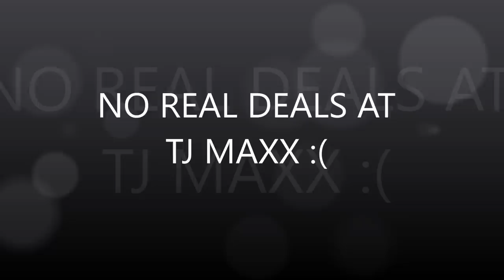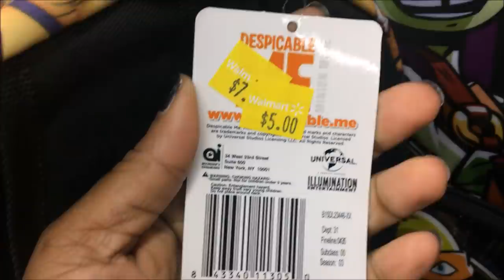New Year Vlog 2017: Channel Goals + Change + Cheap Deals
Happy New Year Luxers! 2016 was an amazing year, but 2017 is going to be epic for us!!! I can just feel it! Join me on my first vlog of 2017 as I run a few errands, shop a little and talk some serious business… LOL! I hope you enjoy seeing me a little more up close and personal!

❤️ SILVER PIPE & DRAPE HARDWARE (seen in video):
LL4L MAILING ADDRESS:
225 South Spurr Street
Florence, AL 35630

Melanie